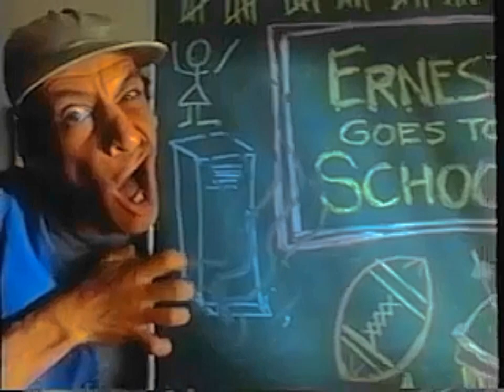Ernest goes to school trailer coming soon